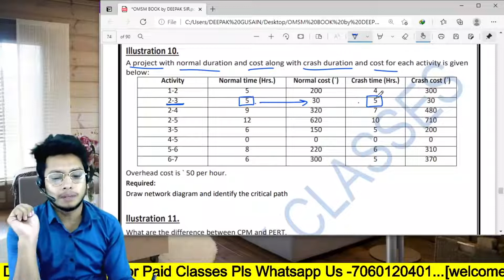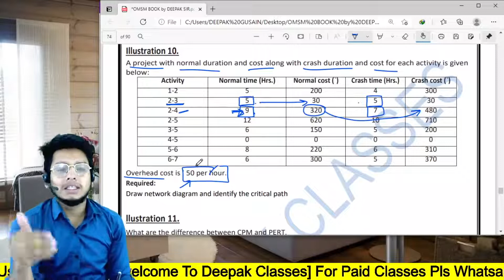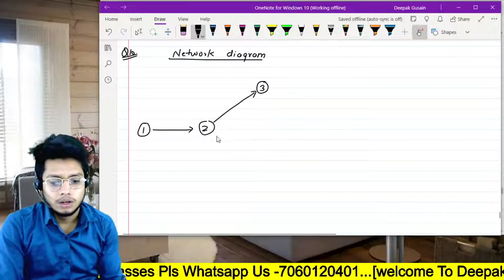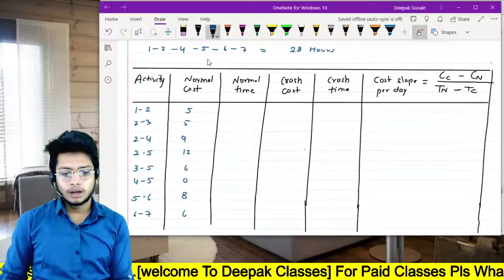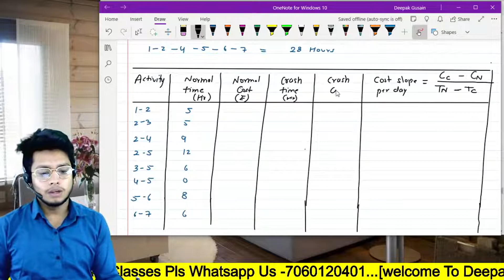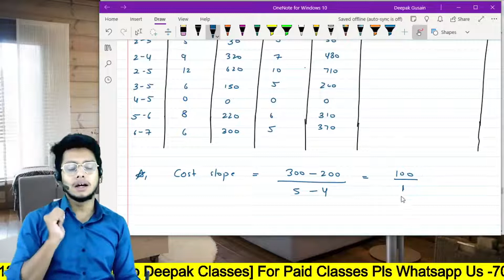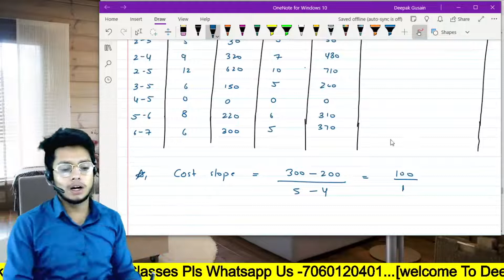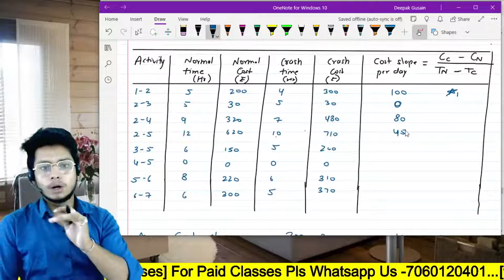CMA FINAL SCM || OR (Class-45) || Free Classes by Deepak Sir